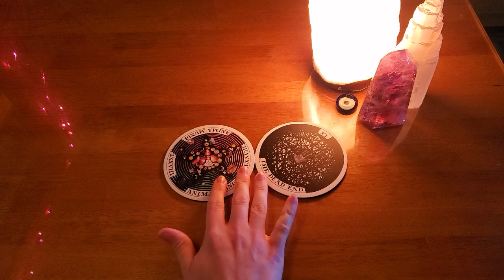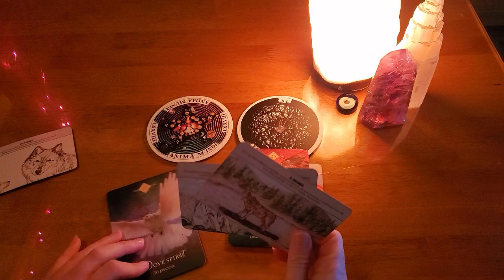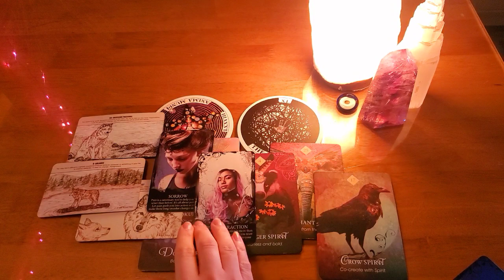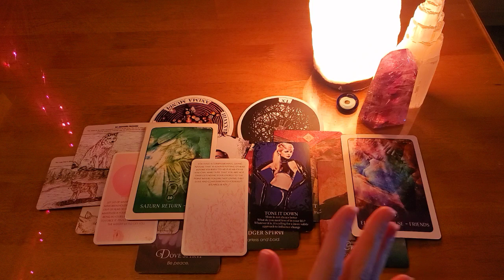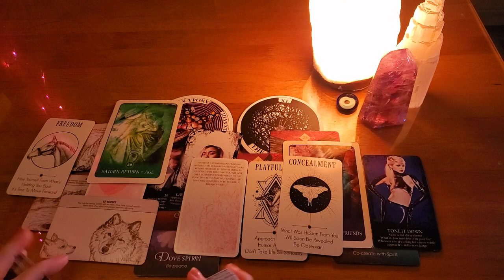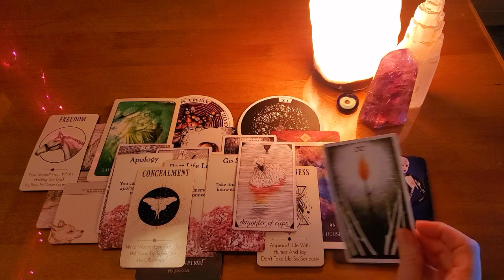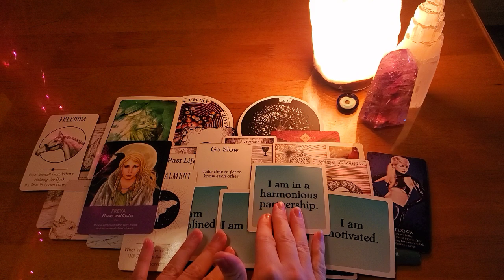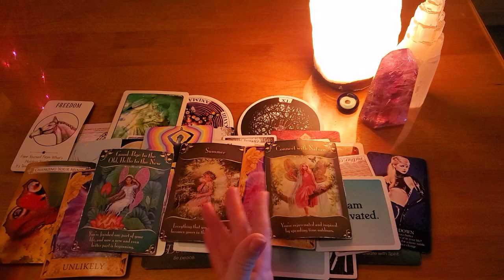SAGITTARIUS ♐️ The Truth Will Always Come Out, But The Path Ahead Is Now Clear 🤍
Private readings 🔮

💌 Mailing Address 💌